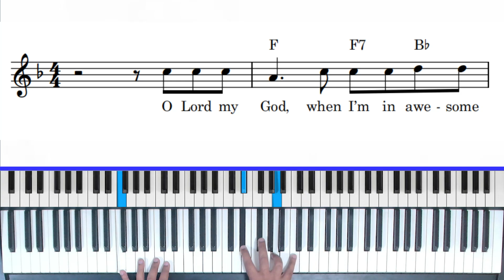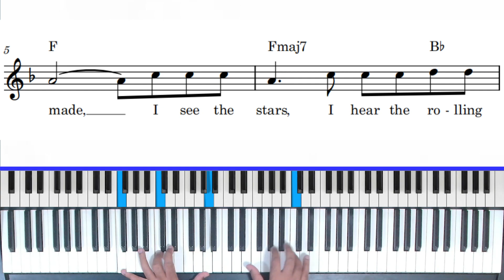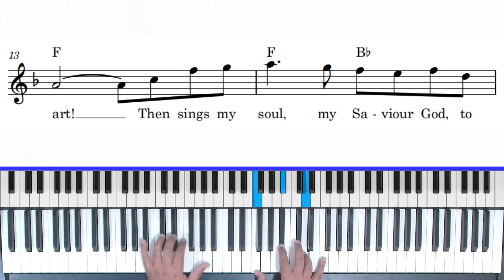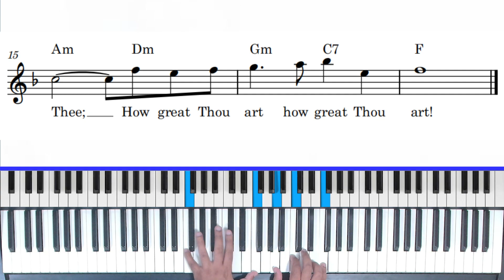How to play "How Great Thou Art" on the piano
Follow this easy STEP by STEP method to play this lovely hymn.